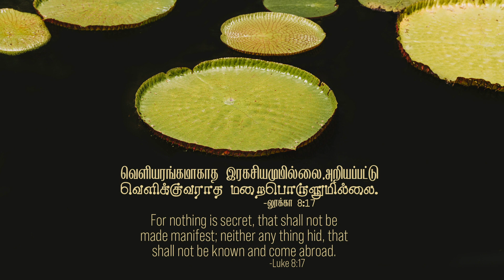லூக்கா 8:17- Luke 8:17- DD -17th March 2022